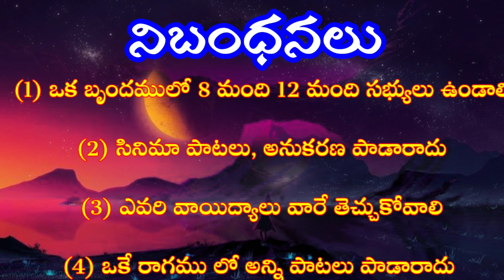భజన బక్తాధులకు మనవి | 15 -11-2021 భజన పోటీలు | తప్పకుండ పాల్గొనండి | Bajana potilu 2021